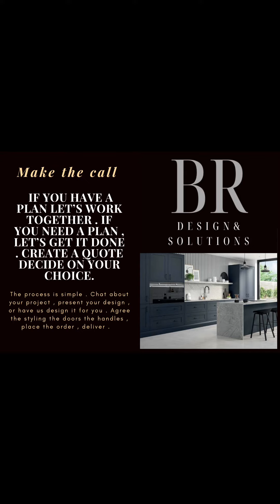Creating well designed kitchens bedrooms bathrooms within your budgets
Don’t miss the opportunity to have experience on your side .